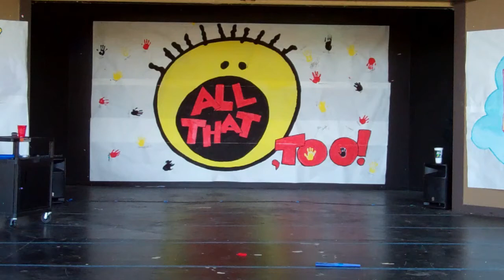All That Too - Inconvenience Market